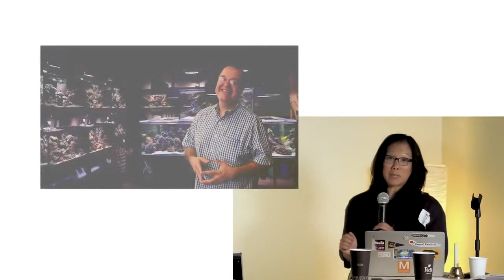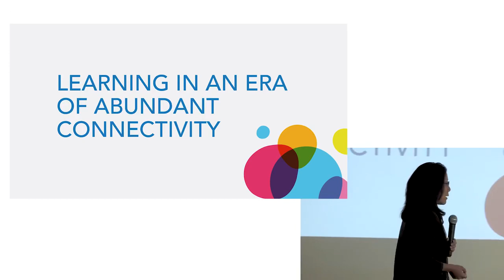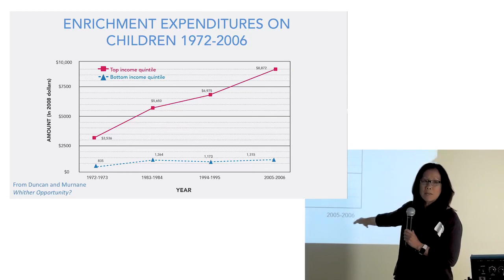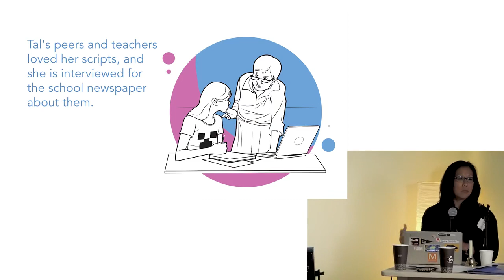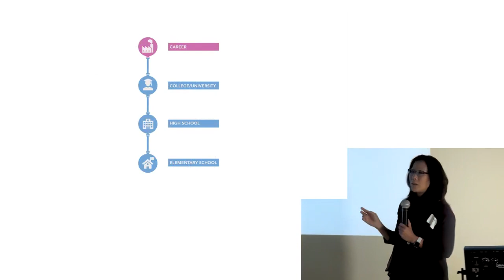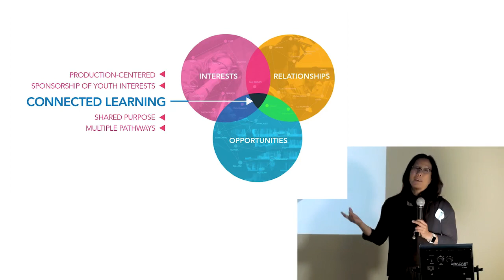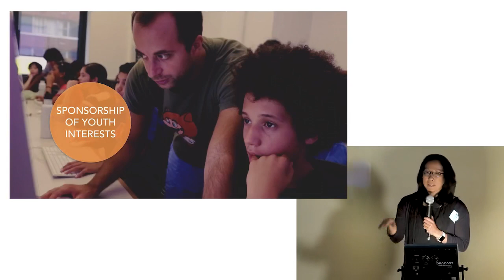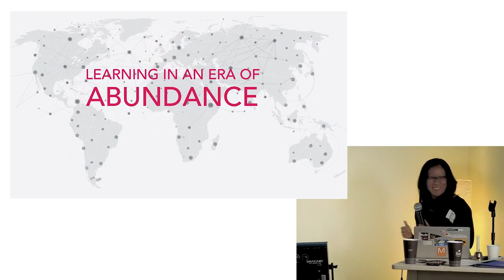Connected Learning Explained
Mimi Ito, director of the Connected Learning Lab at UC Irvine, shares examples of connected learning from her own life and explains the importance of combining personal interests, supportive relationships, and opportunities in order to maximize learning. Video presentation taken from the Designing 2030 workshop held by the Concord Consortium